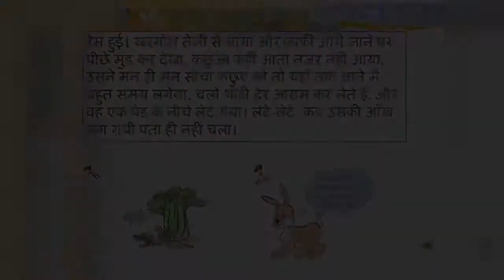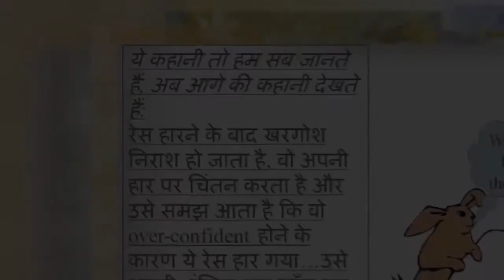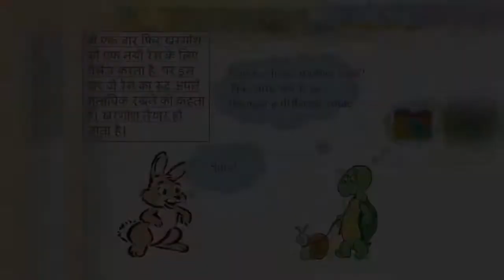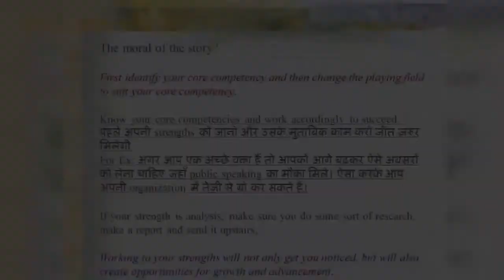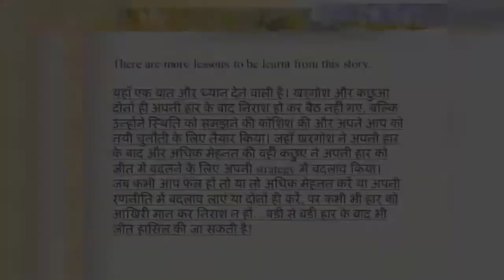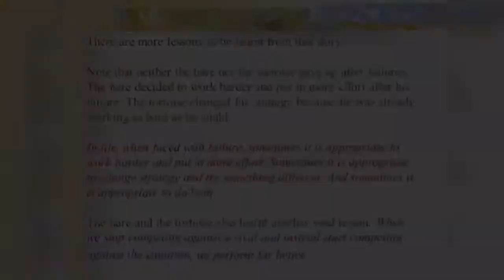HARE AND TORTOISE STORY - LESSON LEARNT MANAGEMENT STORY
TEAM WORK BEST EXAMPLE.
TEAM WORK PRODUCES QUALITY.
THERE IS NO I IN THE WORD TEAM.